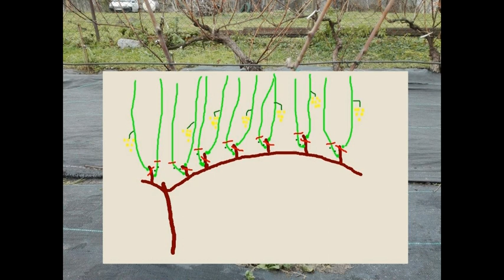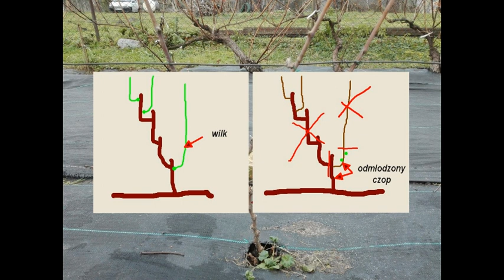Cięcie i formowanie krzewów winorośli pojedyńczy Royat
@PiotrDudekwinnicakapitana  - odwiedz mój kanał i obejrzyj więcej filmów.

Jeden z wielu filmów na kanale o cięciu winorośli.